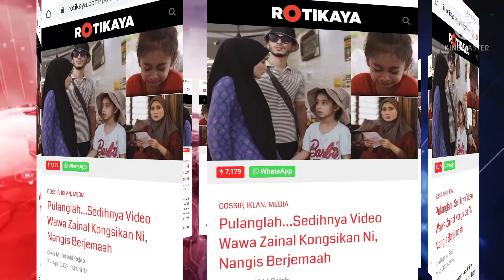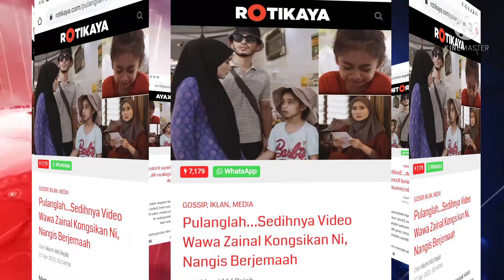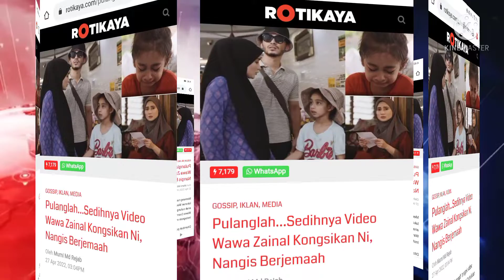SEBAK VIDEO WAWA ZAINAL KONGSIKAN ANAK SULUNG MENANGIS 😭😭😭😭